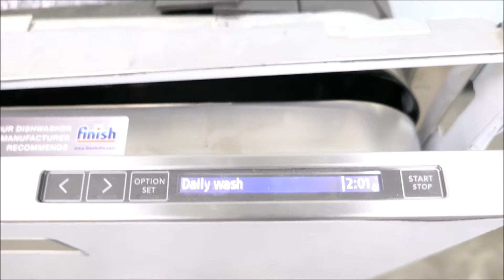VWR Undercounter Glassware Washer for Sale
VWR Undercounter Glassware Washer is available from The Lab World Group.